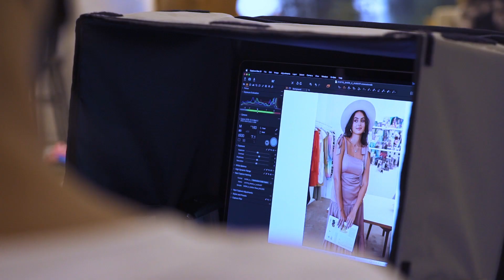SHEIN | Meet our August SHEIN X designers